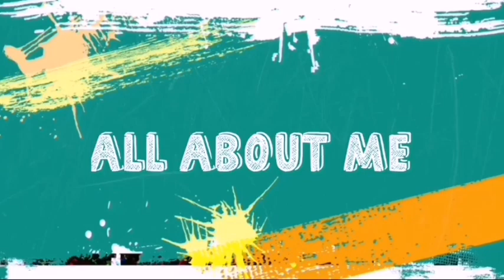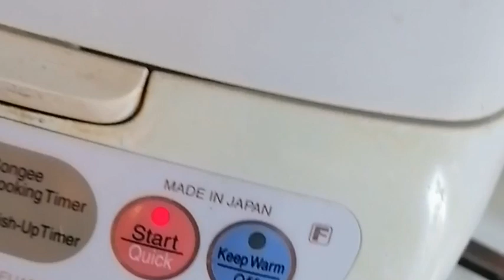RESEP PERKEDEL TALAS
bahan:talas/taro
bawang merah
bawang putih
daun bawang
daun sledri
garam
lada
penyedap
telor
selamat mencoba😍